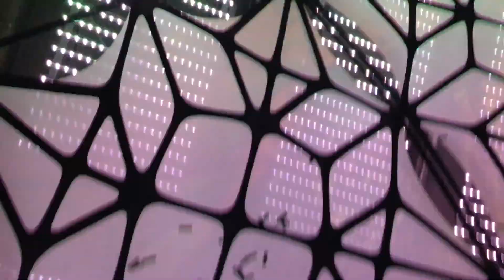SOMNAMBUL - the metamorphosis -Hamburg Edelfetwerk 02.10.2013